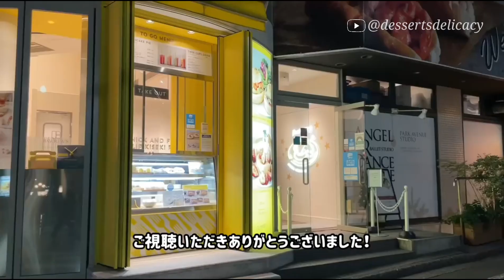日本一ふわふわなスフレパンケーキの作り方🥞 Japanese Fluffy Pancakes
▼撮影協力▼
FLIPPER'S 渋谷店
東京都渋谷区神南1-15-5 神南プラザビル 1F

▼目次▼
0:00 ダイジェスト
0:10 卵を割る
0:36 黄身と白身を分ける
1:45 パンケーキの生地作り
4:04 生地を焼く
5:38 盛り付け
6:01 完成！

InstagramとTikTokでもグルメ情報を毎日投稿しています！